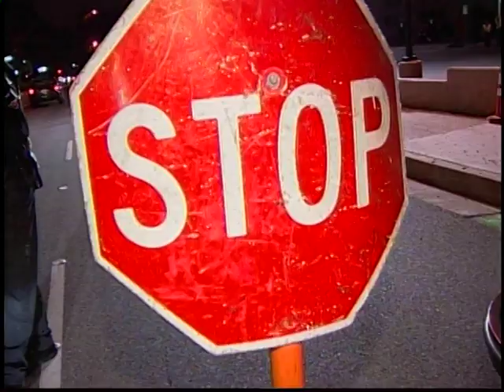DUI Checkpoint in Garden Grove Snares Impaired Drivers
Update: The follow-up checkpoint at Brookhurst and Westminster Saturday night nets an imparied driver with a .14 blood-alcohol level. The legal limit is .08. Two more arrests were made for outstanding warrants, DUI and probation violations. On Friday, a Sobriety and Drivers License Checkpoint in Garden Grove snared drivers under the influence of alcohol and drugs. Lisa Lee reports.